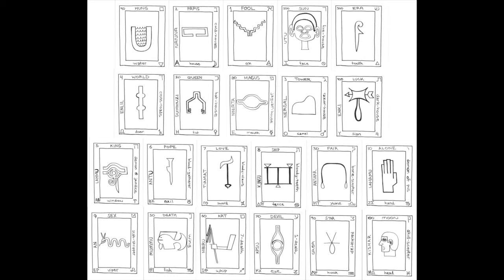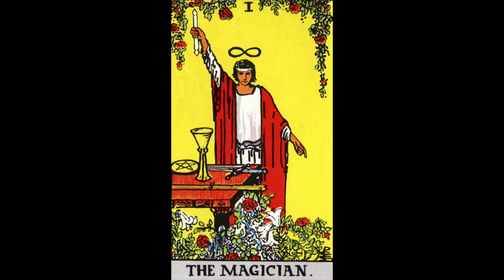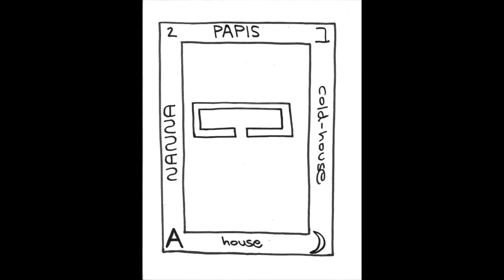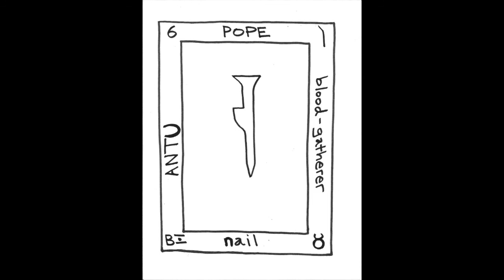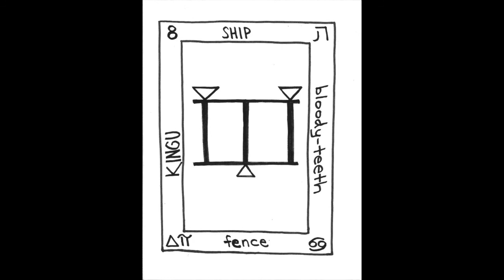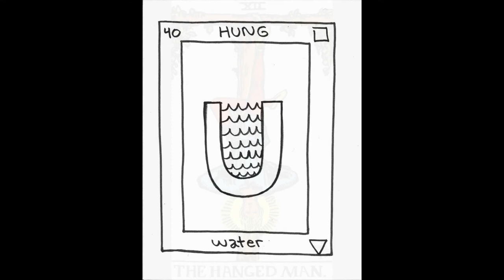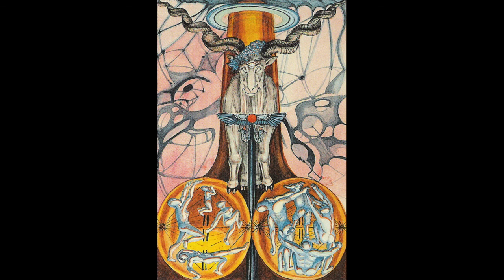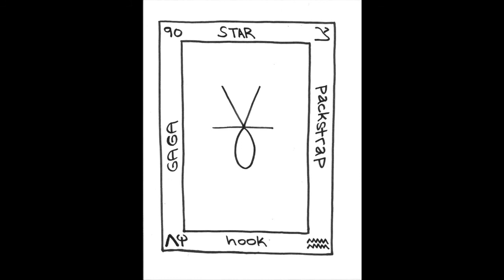Tarot (part 4/5): "Ancient And Modern" (a lecture by: Jonathan Barlow Gee)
:: TAROT ::
(Part Four)
"Ancient and Modern"

Examining the meanings of the modern Tarot trump card images in light of their ancient corresponding hieroglyphic depictions. Comparing the original syllabary to the Rider-Waite and Crowley-Harris Tarot deck trumps. accompanying e-book